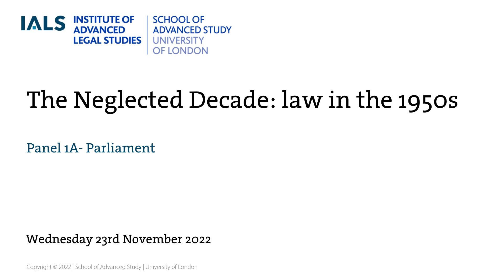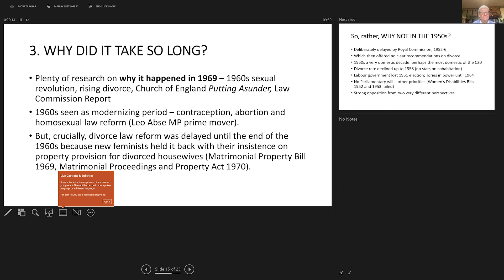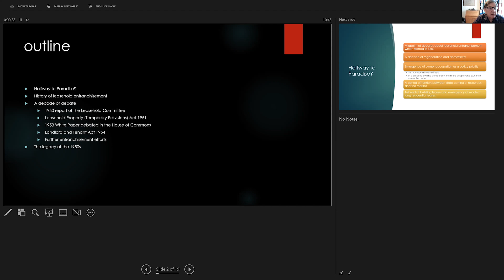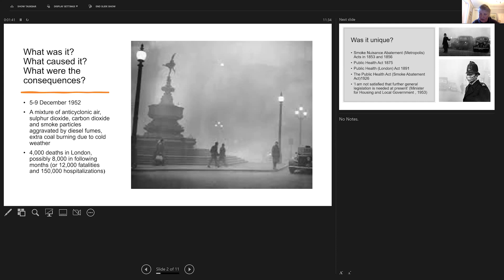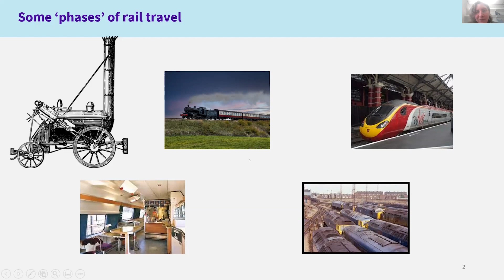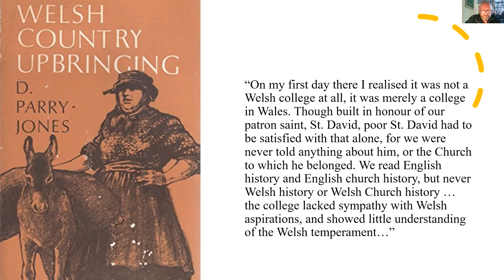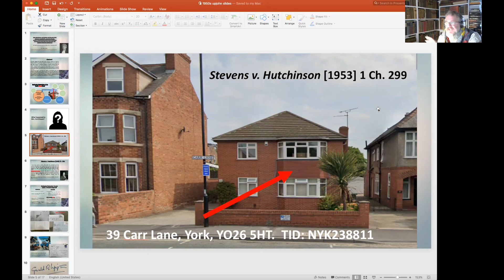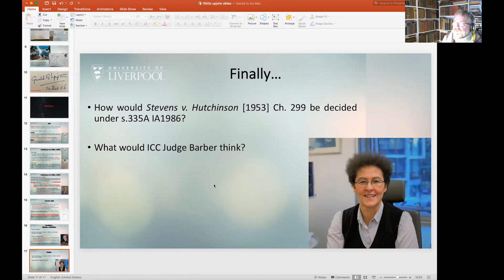The Neglected Decade: legal issues of the 1950s | Stream A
The 1950s tend to be regarded as a very conservative decade, in contrast to the more radical 1960s and 1970s; yet there was considerable legal development, for example in the use of equity in the courts, in the movement for divorce and homosexual law reform, in the admission of women to the judiciary and the House of Lords, and in ideas about criminal justice.

Legal history has been gaining in popularity in recent years but remains largely undeveloped in UK law schools, especially with respect to more recent history (and the 1950s qualify as ‘more recent’ to legal historians). This conference offers a rare opportunity to explore legal issues which arose in the mid-twentieth century.

Speakers have submitted original and varied abstracts on topics including: The Great London Smog 1952, The 1950s Railway Modernisation Plan, the Wolfenden Report and the Sexual Offences Act 1956, divorce law reform, the Rent Act 1957, Law on the Radio in the 1950s, leaseholds and the Landlord &Tenant Act 1954, the Life Peerages Act 1958 & the admission of women to the House of Lords and the takeover battle for the Savoy Hotel 1953.